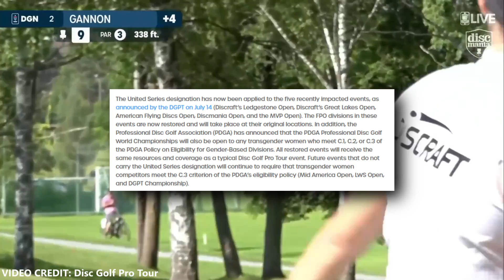The DGPT RESTORES the FPO division (And creates new tour)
It seems like the previously cancelled FPO events will be returning in a new form and will allow transgender athletes to compete.
🥏👕Get some unique & fun disc-golf apparel at my shop (All purchases gets a custom video message from me)